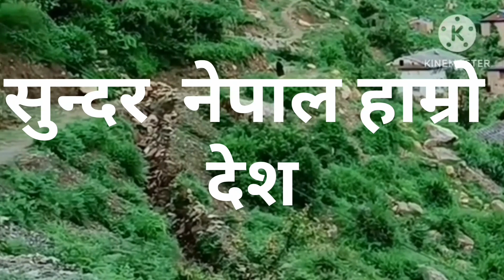हाम्रो सुन्दर नेपाल कर्णाली ।। My Farst Vlogs\\Beautyfull video Karnali